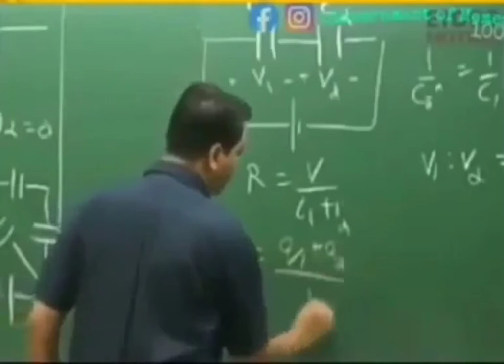𝚃𝚑𝚎 𝙵𝚊𝚜𝚝𝚎𝚜𝚝 𝚃𝚎𝚊𝚌𝚑𝚎𝚛🔥🔥🔥